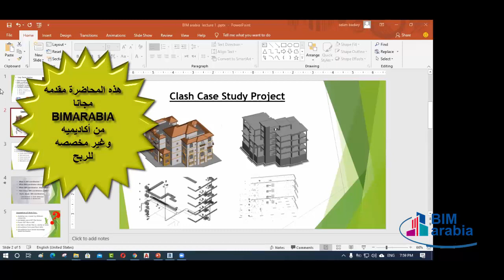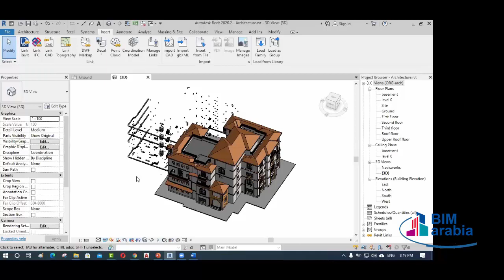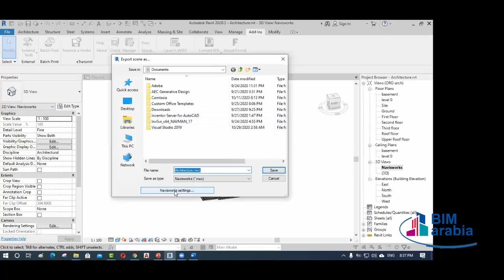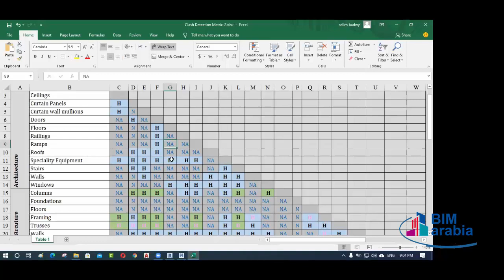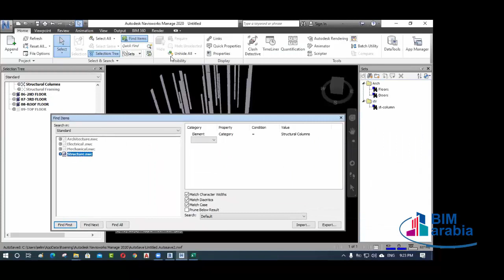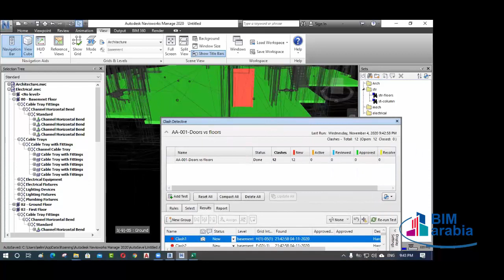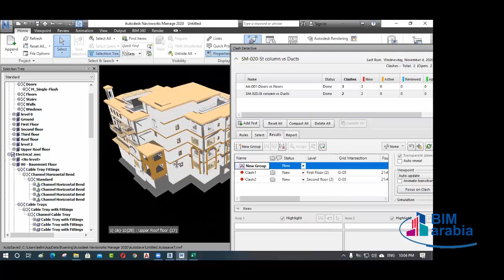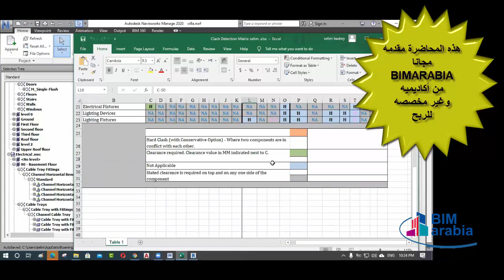Clash case study Project